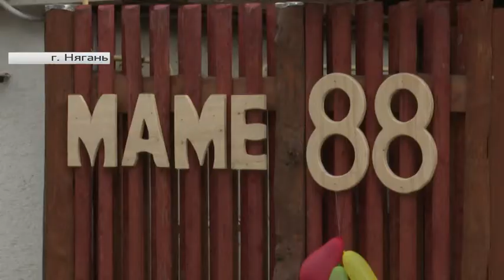Жители и гости Нягани поздравили с Днём рождения старожила города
Рубрика «Югра в деталях». Автор - Елена Куксаус.